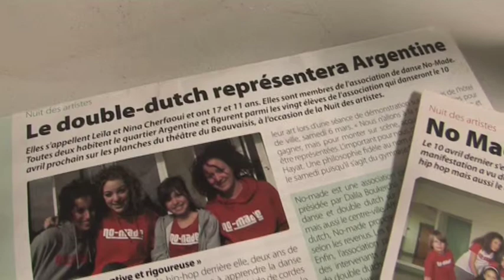No-Made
Association Beauvaisienne de danse.